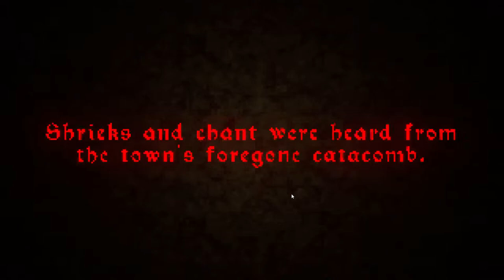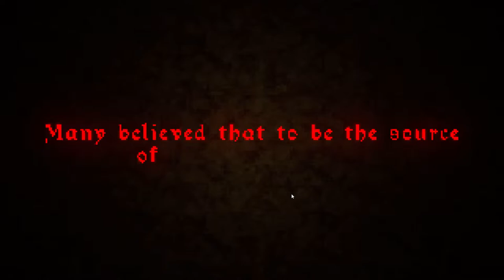NOBODY HAS RETURNED FROM THESE CRYPTS SO NATURALLY I THOUGHT I COULD | The Crypt Terror | Indie Game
Just a small indie horror game that scared the ever living shit out of me

YOU GUYS ARE AMAZING AND IM READY TO GET BACK ON THE GRIND
HOPEFULLY YOU GUYS ARE READY FOR PUPPY FLOPPY TO GO FULL FORCE ON THE CONTENT lol

FOLLOW ME ON THE OL BIRD APP

WE ON TIKTAKS TOOOOO BOOIIIIII